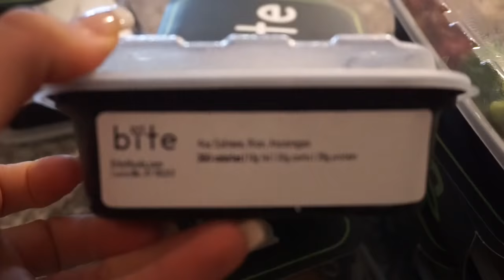New Sponsor, Q&A Part 2, & Glute Workout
This vlog goes over my Q&A part 2, new sponsor, and a full glute workout with my sister.